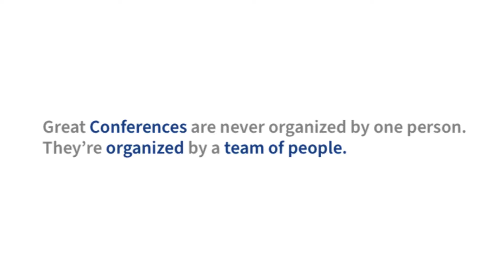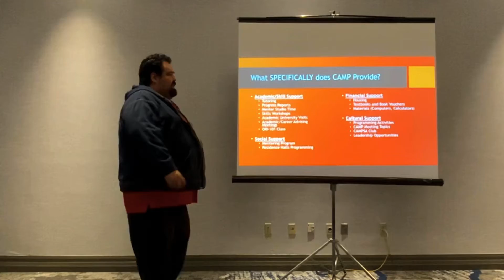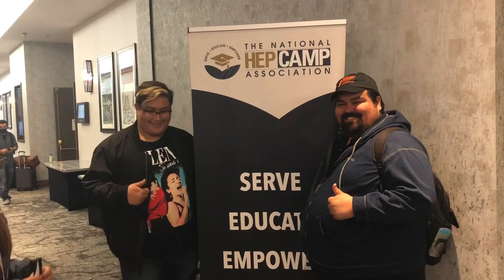The HEP/CAMP Annual Conference in Omaha, Nebraska (ThisNewMachine IRL)